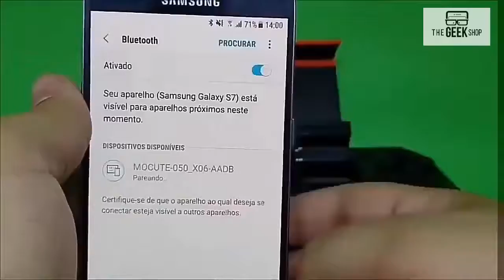Amazing Android GamePad Joystick in New York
Get ready to connect your smartphone with this cool Bluetooth Controller Joystick to play high-end games. This Bluetooth Controller Joystick Gamepads will just elevate your skills and experience of playing games on smartphones.